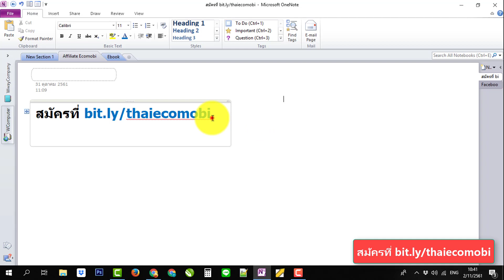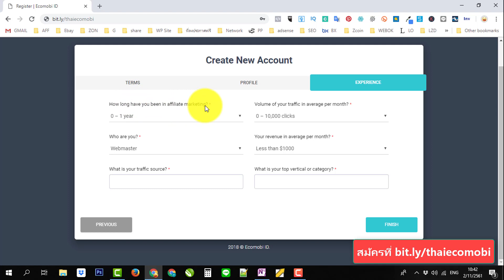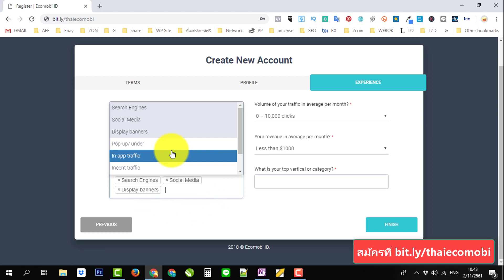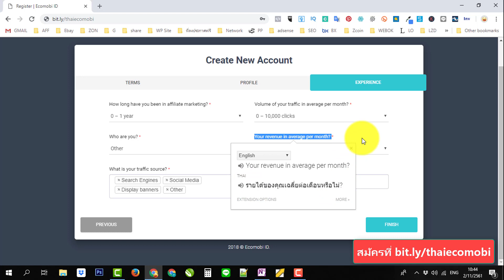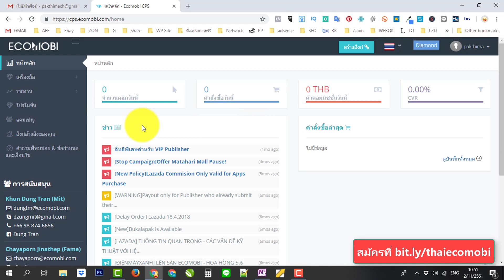วิธีการสมัคร Affiliate Ecomobi Thailand แบบง่ายๆ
เรียนสร้างเว็บไซต์ ฟรี แนะนำวิธีการสมัคร Affiliate Ecomobi Thailand

สามารถสมัคร Affiliate ของ involve Asia ได้ที่

เพื่อนๆที่สนใจสมัคร Affiliate หรือเป็นนายหน้าขายสินค้า
ของ LAZADA  Shopee  หรือ ของ zilingo

สำหรับสมาชิก แล้วก็สามารถทำสินค้าของทั้ง 3 ที่มาโปรโมท ได้ครับ
เมื่อลูกค้าซื้อจาก link ที่เราแนะนำ เราก็จะได้ค่าแนะนำ

ผมทำ VDO แนะนำการสมัครไว้ให้แล้วครับ และวิธีการใช้งาน

ตัวสร้าง link เพื่อให้เรานำสินค้า ไปโปรโมท ได้เลย